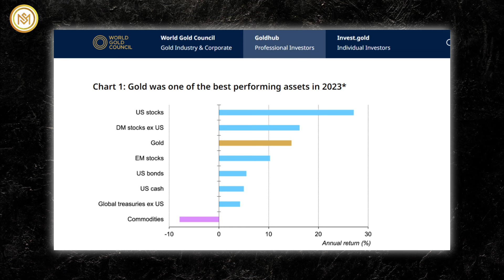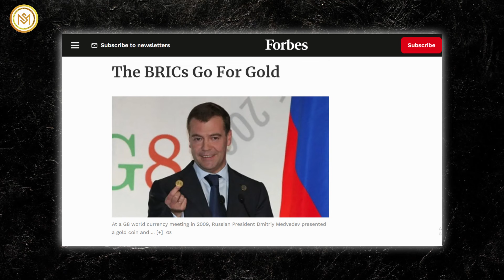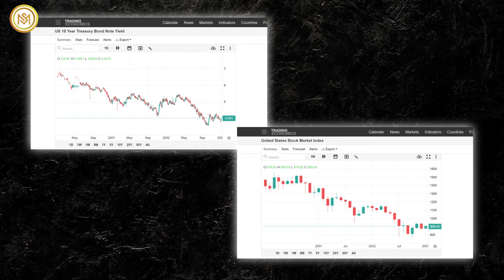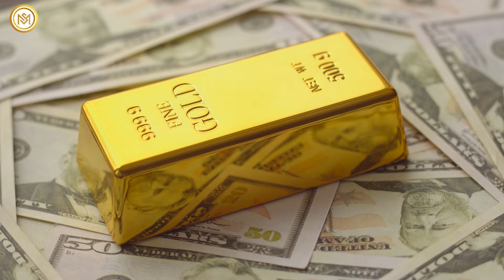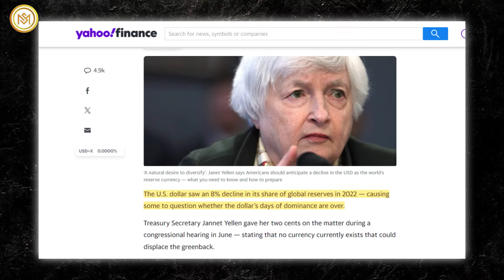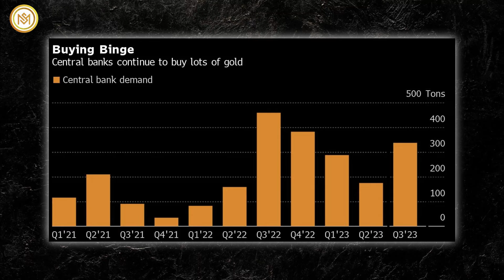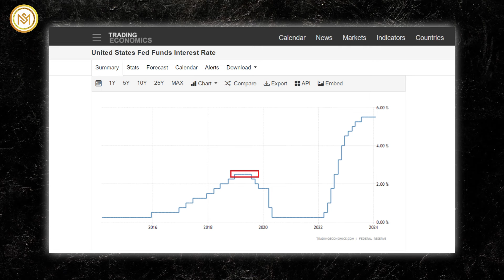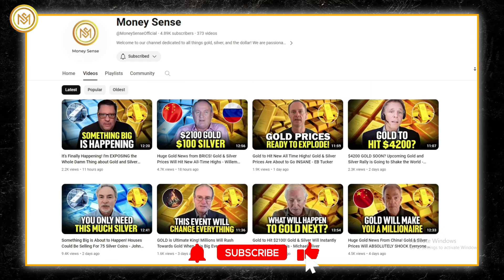Huge Gold News from BRICS! How Many Ounces Of Gold & Silver Are You HOLDING? - Andy Schectman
Gold has outperformed both stocks and bonds since the turn of the century. Gold was among the best-performing assets of 2023. According to an analysis by the World Gold Council, gold outperformed emerging market stocks, US bonds, the US dollar, global treasuries, and commodities in general.
Andy Schectman, President and owner of Miles Franklin Precious Metals, emphasizes that major countries like China, Saudi Arabia, Russia, and India are shifting from bonds to gold. With a robust growth rate of 7.8% annually since 2000, Andy underscores gold's outperformance compared to both the S&P and bonds.
Over the long term, the S&P 500 outperforms gold. Over shorter terms, particularly during periods of uncertainty, gold may have higher returns than stocks. As of December 2022, US stocks had an average 10-year return rate of 12.44%, while gold only returned 0.92%.
Meanwhile, Andy anticipates gold market changes before October's "brics meeting," where nations may discuss a common currency, signaling a shift away from the dollar. Central Bank has sought to stock up on the metal throughout the alliance, with many assuming that it was for an impending BRICS currency announcement. However, Forbes has recently reported that the BRICS bloc is using gold to help shift global demand away from the US dollar.
Envisioning a financial shift, he proposes Bretton Woods 3, a transparent system using commodities, with gold as a key tier-one asset. This system includes diverse commodities like silver and copper for a tangible asset-backed approach.
Andy Schectman predicts gold pegged to a new reserve currency, backed by the Russian Finance Minister and the 2019 reclassification by the Bank of International Settlements. Gold is a great potential alternative because gold remains more stable over time, unlike the US dollar, which has lost 98% of its purchasing power since 1971.
He raises concerns about intentional efforts within the US government to lose world reserve currency status. The US dollar saw an 8% decline in its share of global reserves in 2022, causing many to question since then whether the dollar’s days of dominance are over.
A December Reuters poll of 71 currency strategists showed the dollar is expected to fall against G10 currencies this year, with much of that decline predicted to come in the second half of the year.
Moreover, Andy states risks to the banking sector and massive government debt, suggesting potential consequences for the US global standing.